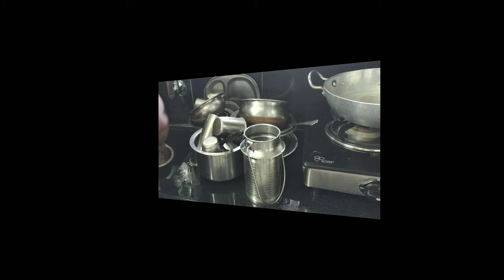How to clean utensils with hands in Telugu .